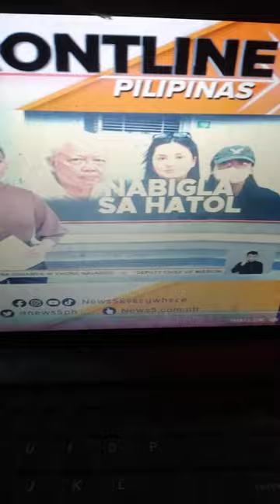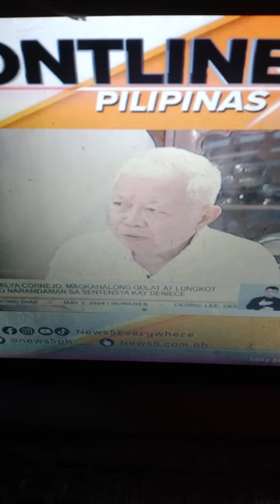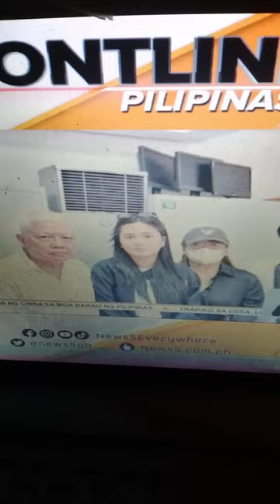𝐃𝐄𝐍𝐈𝐄𝐂𝐄 𝐂𝐎𝐑𝐍𝐄𝐉𝐎 𝐆𝐑𝐀𝐍𝐃𝐅𝐀𝐓𝐇𝐄𝐑 𝐈𝐒 𝐆𝐌𝐀 𝟕 𝐁𝐎𝐀𝐑𝐃 𝐎𝐅 𝐃𝐈𝐑𝐄𝐂𝐓𝐎𝐑 𝐌𝐄𝐌𝐁𝐄𝐑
𝐑𝐎𝐃𝐑𝐈𝐆𝐎 𝐂𝐎𝐑𝐍𝐄𝐉𝐎 𝐋𝐎𝐋𝐎 𝐍𝐈 𝐃𝐄𝐍𝐈𝐄𝐂𝐄
Comedy Bar: May bayad ang tawa
You can use this content no copyright:
VPsara
Duterte Latest News